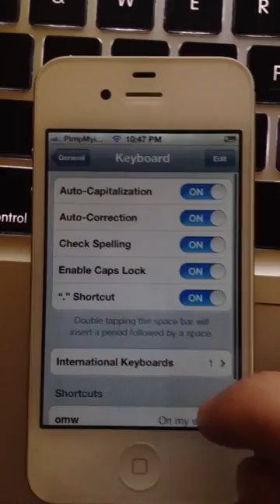How to add emoji icons to the iPhone keyboard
The iPhone keyboard has built in support for emoji icons.  All you need is iOS higher then 4.3 and you will have access to 100's of emoji icons.

Select Settings -- General -- Keyboard, then select International Keyboards.

Now tap on Add Keyboards, scroll down and select Emoji.

Open the Message app, notice the Globe in the bottom left corner, tap on it, the keyboard will switch to the emoji keyboard.

Same can be done for adding any international language.